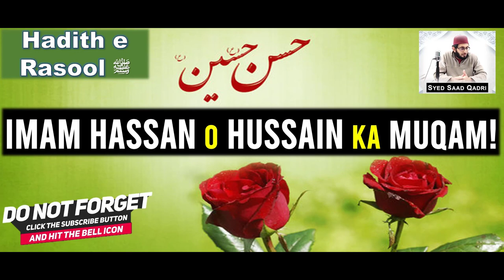Imam Hassan aur Imam Hussain ka Muqam